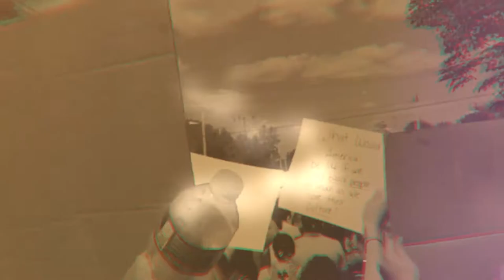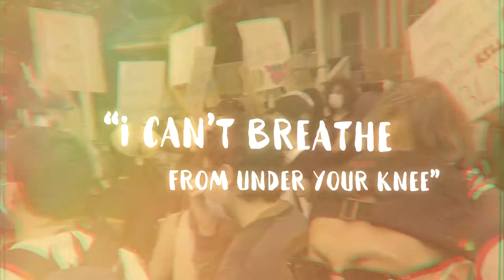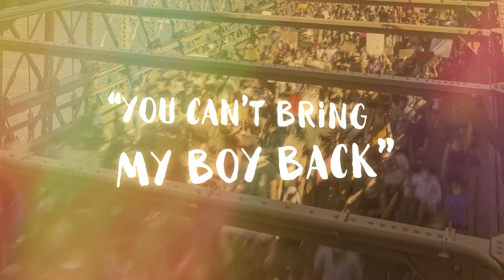BERN & THE BRIGHTS - "Peace, Love, Equality, Justice" Lyric Video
"Peace, Love, Equality, Justice"